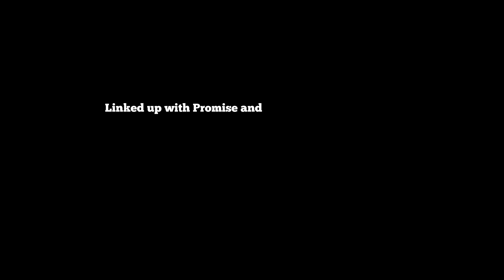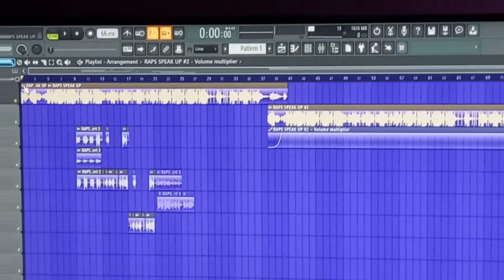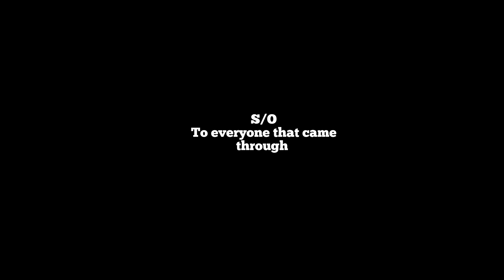Zone 6 Venue | Rated X Easter Party Vlog.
AirplaneMode
Terriz & Dr Vanz Feat Kenan

Time stamps
0:00 - 0:12 Intro
0:12 - 0:34 Games Night
0:34 - 2:13 Zone 6 Venue
2:13 -2:32 DBN Gogo
2:32 -2:52 Pabi Cooper
2:52 - 3:35 Aymos
3:35 - 4:59 Focalistic
4:59 - 5:55 Next Wav Studio
5:55 - 7:30 Rated X Easter Party
7:30 - 8:08 AirplaneMode Out Now Link in Description